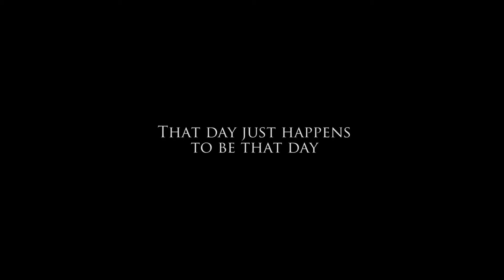All Wheel Fail, A Documentary Official Trailer[StillMotion Designs]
This is the official trailer for Still|Motion Designs' first documentary starring

Joseph Reyes
Steven Balta
Jose (Waldo) Aguirre
Moises Aguirre

Please note: this video is just for entertainment and comedy, please do not take this video soo seriously